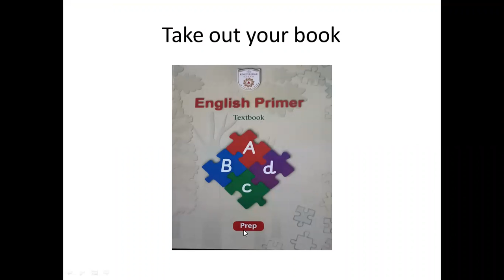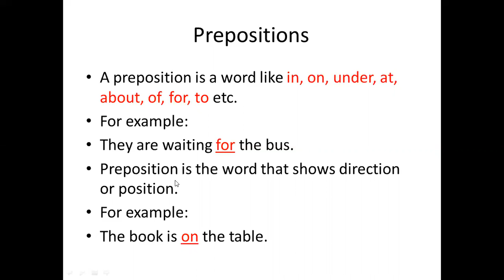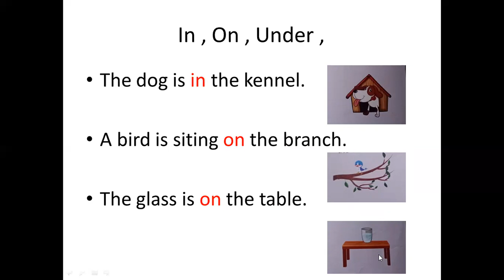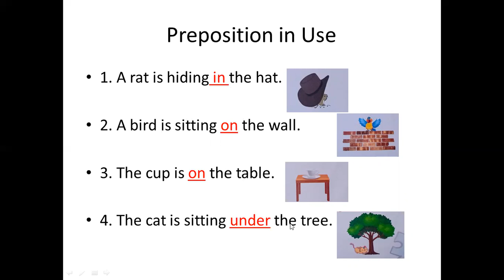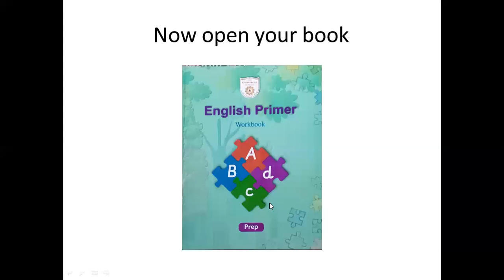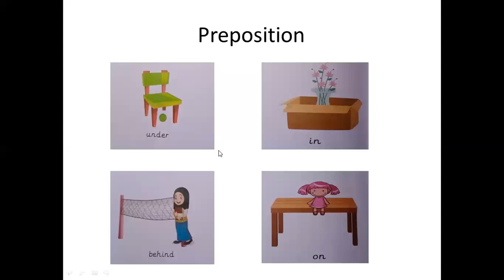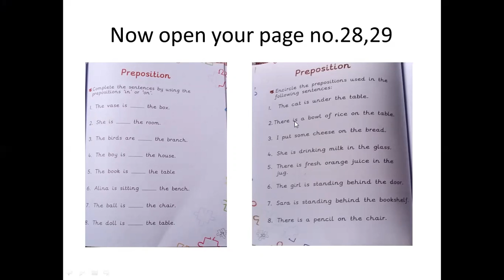Lecture#12_English_Prep